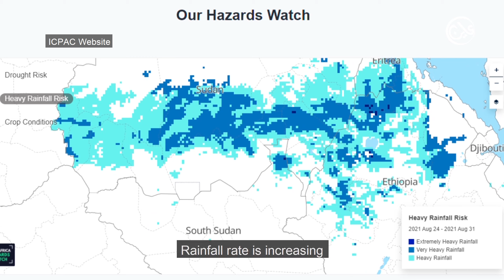Floods 2021: White Nile River flow all time high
"Flooding in the Nile is not a disaster, it's a matter of preparation"